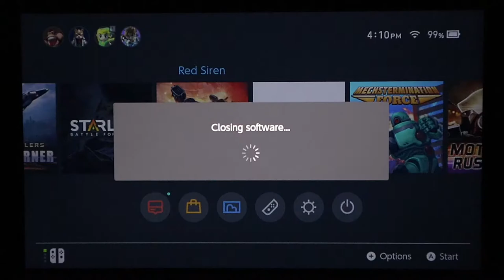RED SIREN Space Defense gameplay on Nintendo Switch Full HD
Check this game out, it's called RED SIREN Space Defense gameplay on Nintendo Switch in full HD but in 30 frames because i recorded this video in 30 frames per second by mistake, but the game itself runs natively in 60 frames per second, so you can watch it from 23 minutes and I'll leave this time stamp below, anyway this game is a side scroll action shooter and it's really addictive when you play it, i can't say it's so great but it's a nice game, fun to play and the graphics look beautiful, it's like once you get the idea on how this game plays, you would never wanna stop playing until you get all the mods and the best upgrades, the more you buy upgrades, the more you become powerful and it's awesome on how it is, the only downside though is it doesn't have a story mode just like most of smartphone games which is a bummer, i finished the game and it doesn't even have an ending as well, but I think there will be downloadable contents for it to continue playing sooner or later as the message at the end hinted the war will continue soon, i bought this game with a huge sale, so if you're interested in it, i highly suggest that you buy it with the lowest price possible like around 80 or 90% off.

I'd like to know your thoughts about the graphics after seeing it right down in the comments.

I'll leave some time stamps for you to fast travel down here.

0:00 - Intro

4:59 - 1st Scene

9:59 - 2nd Scene

14:59 - 3rd Scene

19:59 - 4th Scene

23:26 - Native 60 fps

You can also watch my recent videos down here.

And more videos you can watch if you visit channel.

Please hit the like button if you enjoyed this video and make sure you subscribe to the channel and turn on the notification bell 🔔 so you won't miss any new video.

Again thank you so much for supporting my YouTube channel, stay home and stay safe.